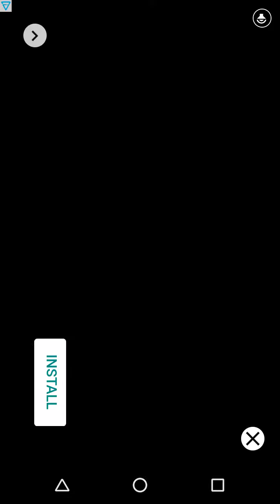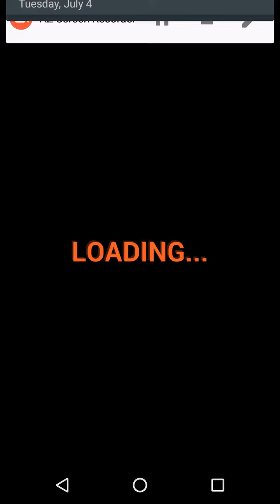FAILY BRAKES BULLSHIT